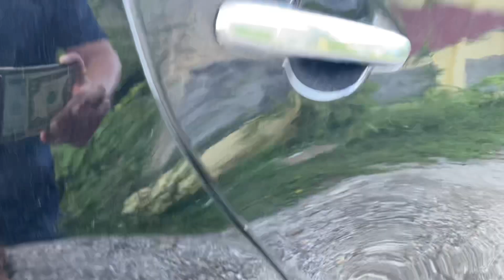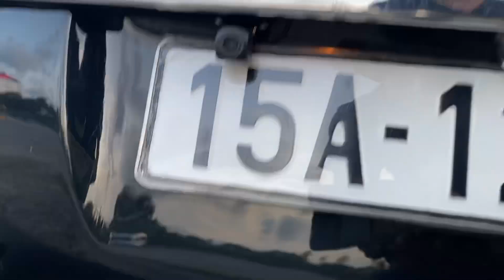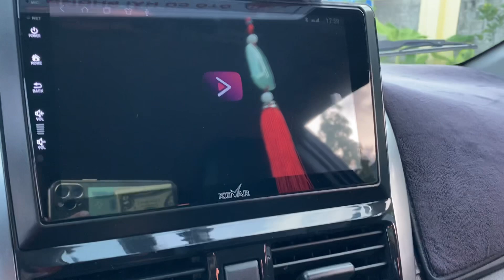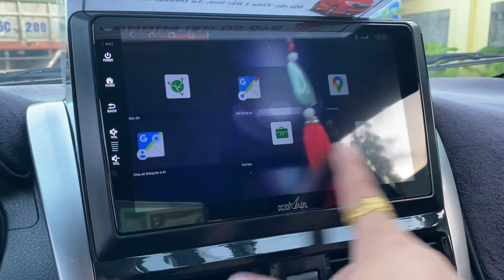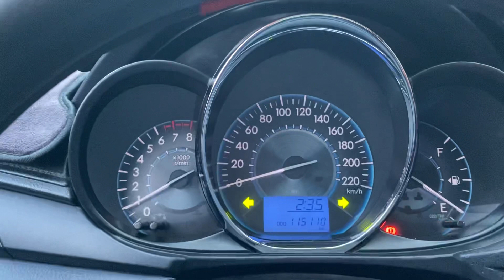Toyota Vios 2014 MT - 1 chủ từ mới - 279tr lh 0816662386-0971255863